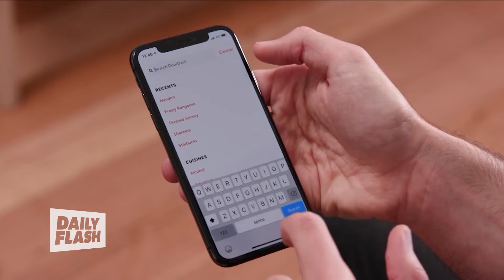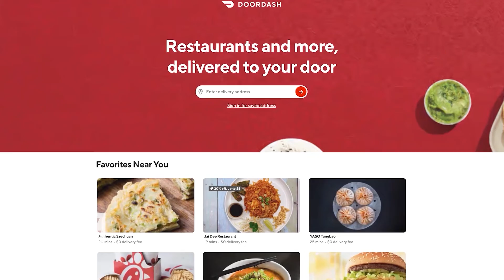Bringing Convenience to Summer Essentials | Ereka Vetrini | DailyFlash